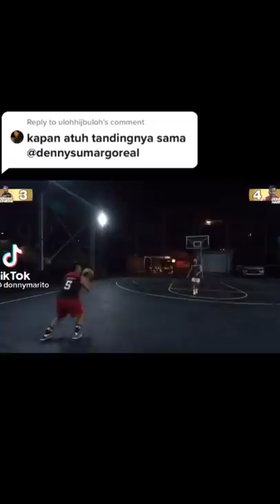Denny Sumargo pebasket sombong vs Donny marito pebasket gendong anak 200jt hangus